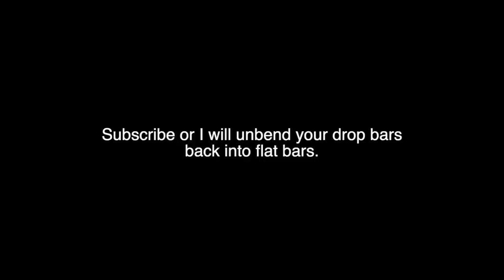Gravel Specific Jacket.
I put a patch on one of my winter jackets and now it's cycling specific and can be really expensive.

Tools
Allen Keys

Camera
Big Camera